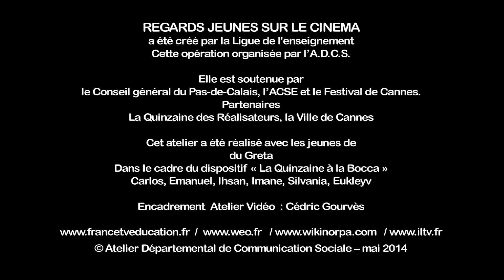Festival de Cannes : Regards jeunes sur le cinéma : Mange te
Critique de Mange tes morts de Jean-Charles Hue. Jason Dorkel, 18 ans, appartient à la communauté des gens du voyage. Il s'apprête à célébrer son baptême alors que son demi-frère Fred revient après quinze ans de prison. Ensemble, accompagnés de leur dernier frère, Michael, un garçon impulsif et violent et de leur cousin militant chrétien, les quatre jeunes gens partent en virée dans le monde des « gadjos » à la recherche d'une cargaison de cuivre.!!Atelier réalisé avec les jeunes de la mission locale de Cannes La Bocca (creta). Participants : Carlos, Emmanuel, Eukley, Ihsan, Imane, Martine, Silvania